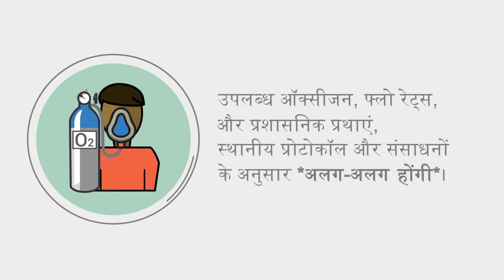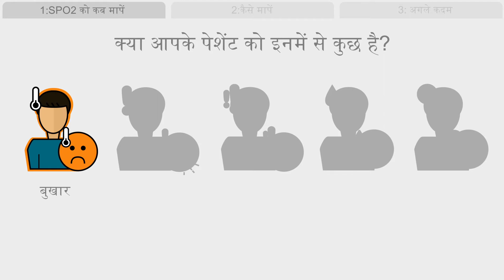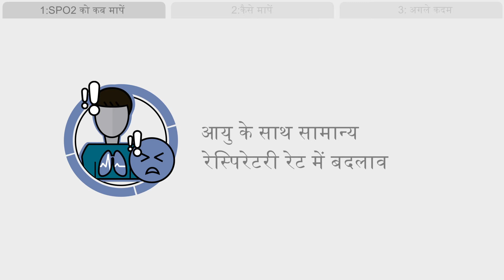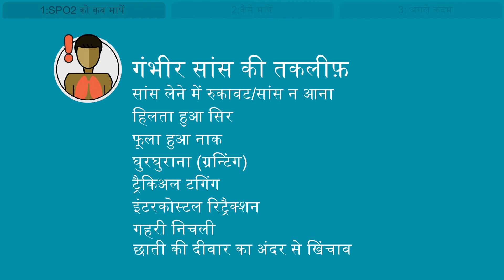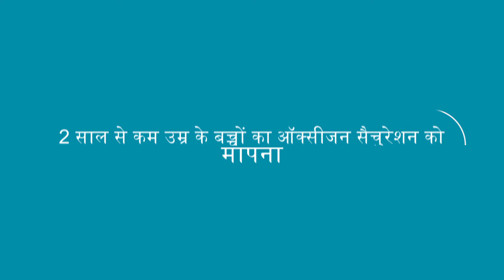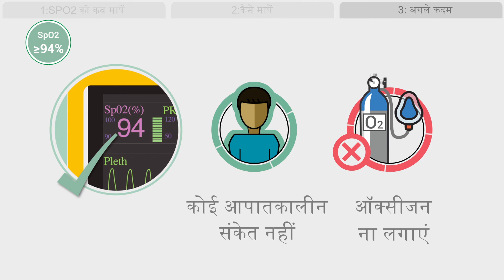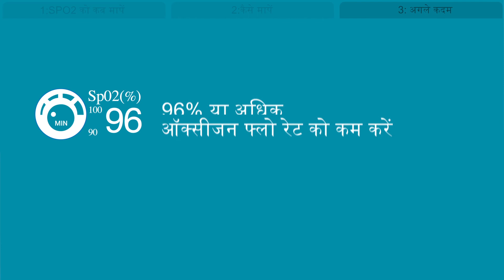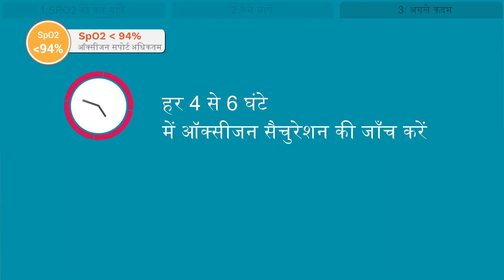निर्देश वीडियो: COVID-19 महामारी में एक पल्स ऑक्समीटर का उपयोग